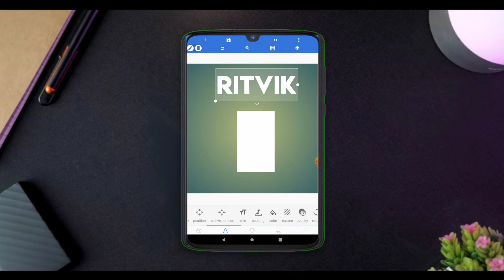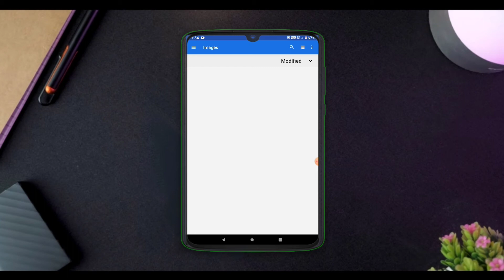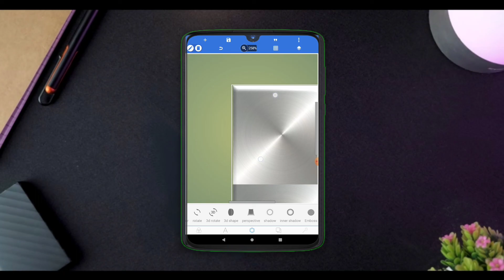Gold & Silver Texture Backgrounds Free Download & How To Use Them In Telugu 2021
Follow & Message me. : ➤
DOWNLOAD LINKS : ➤
a notice if You find this upload inappropriate.
upload which You may have rights to the Images
(or) music, instead of contacting YouTube
© ®NOTE:- All content used is copyright to (Dr. Ram Narsimha Reddy Anreddy) use or commercial display or editing of the
content without proper Authorization is not allowed.
√©NOTE:- Some images, music's, videos, graphics are
shown in this video belongs to respected
owners, not mine. Thanks to them.
only.